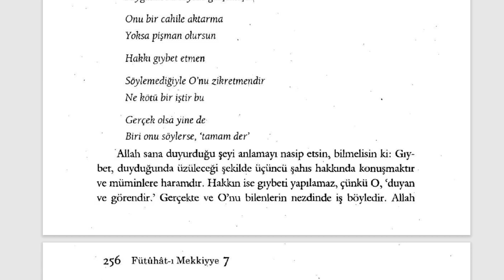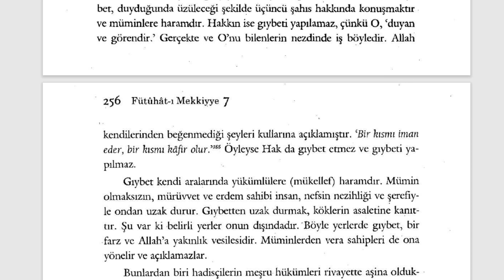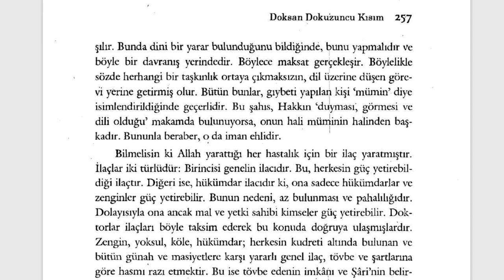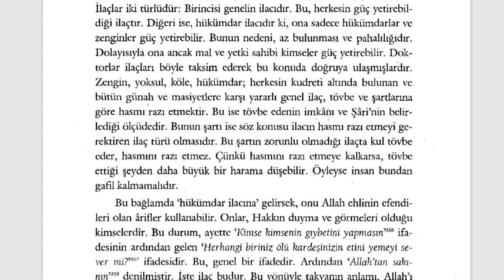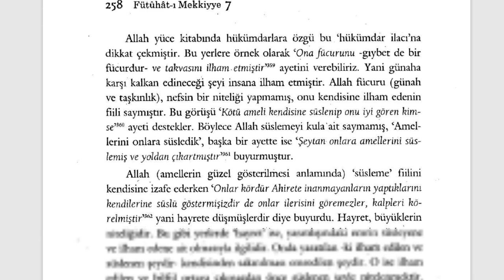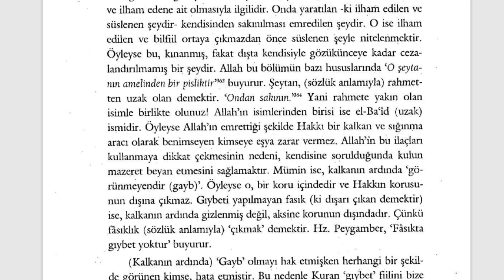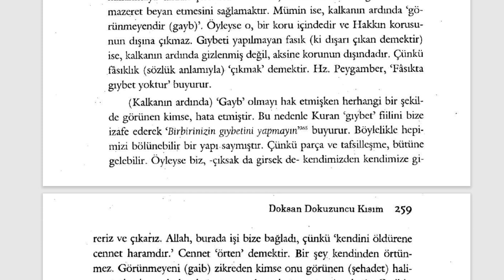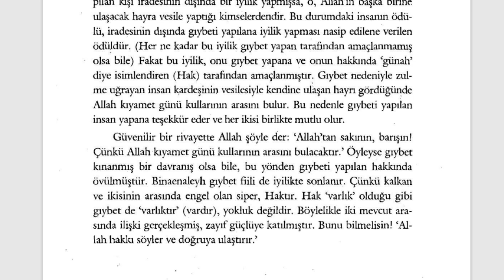Fütuhât-ı Mekkiyye - Gıybet ve Kalkan (14. Sifr 99. Kısım)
DOKSAN DOKUZUNCU KISIM
115. BÖLÜM
Kınanan ve Övülen Kısımlarıyla Gıybetin Bilinmesi

🕘Okunan Yerler:

00:00  Kınanan ve Övülen Kısımlarıyla Gıybetin Bilinmesi

Kısa kısa notlar:

Fütuhât-ı Mekkiyye Sesli Kitap (Tamamı)